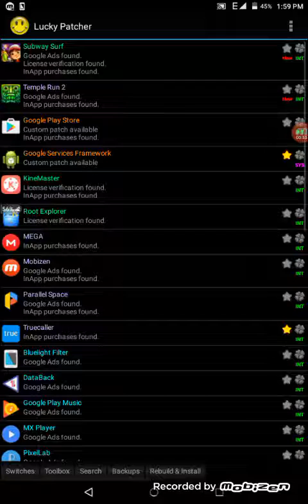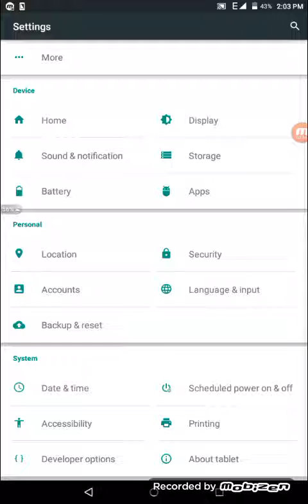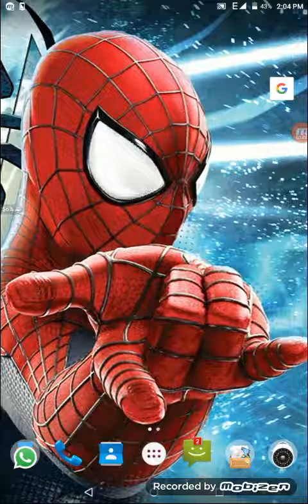How to open (old+new) all players of Subway Surfers without update free!!! Android (ROOT)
Any problem say on only comment